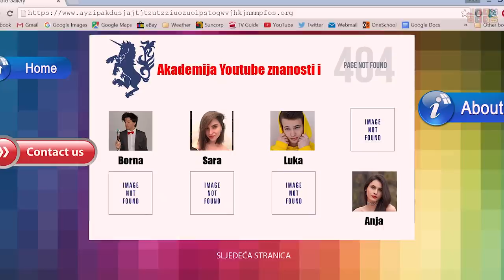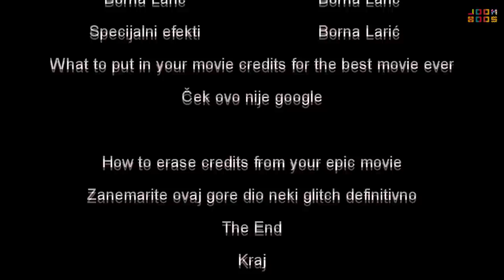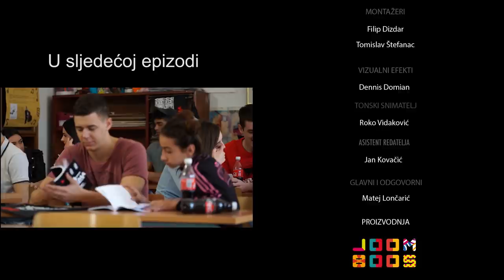Isti san 2 | Krvavi obračun 🔪 | Epizoda 5 Sezona 2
U ovoj epizodi TheSikrt se suočio s Elizabetom! Zanima te kako je završio ovaj Krvavi obračun? Brzo baci oko na epizodu 5 i saznaj odgovore!

Pogledao si cijelu epizodu i znap ju napamet? Riješi kviz i pokaži koliko znaš

Ekipa pokušava naći način kako da spase svog prijatelja i izvuku se iz opakog plana koji je YouTube kraljica Elizabeta namijenila svima njima. Kako će završiti krvavi obračun između Karla i Elizabete?
U potrazi za informacijama o Elizabeti ekipa pronalazi profile ostalih polaznika Akademije i zaintrigirani su tko su polaznici! Novo poglavlje njihovog života upravo počinje.

Nova epizoda svaki četvrtak u 12:00

Generalni sponzor serije: VIP
Pokrovitelj: Shake&Take 3.0. (Coca-Cola)
Medijski pokrovitelj: 24sata

Redatelj i scenarist: Filip Dizdar
Dramaturg: Igor Barberić
Organizator produkcije: Luka Cvjetičanin
Producent serije: Dijana Šivak
Supervizor produkcije: Tomislav Brčić
Voditelj projekta: Matej Lončarić

Uloge
Nina: Petra Dimić
Dinno: Dennis Domian
David: Davor Gerbus
Karlo: Filip Dejanović
Tihomir: Fran Lauš
Zvonimir: Borna Butijer
Gabi-Ela: Gloria Berger
Tomo: Matija Lazarević
Miro: Leon Žilavi
Viktor: Jan Kovačić
Laura: Lara Borna Brkljač
Elizabeta: Elizabeta
Leo Valentić: Zoka
Borna: Filip Rebrović
Anja: Nika Pavičić
Luka: Bruno Lukić
Sara: Ana Rogač

Snimatelji
Filip Dizdar
Tomislav Štefanec
Robert Halaman
Marko Pavić

Montažeri
Filip Dizdar
Tomislav Štefanac

Tonski snimatelj
Roko Vidaković

Vizualni efekti
Dennis Domian

Asistent redatelja
Jan Kovačić

Glavni i odgovorni
Matej Lončarić

Proizvodnja: JoomBoos